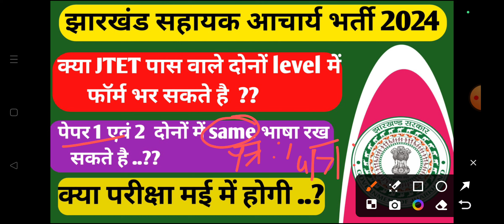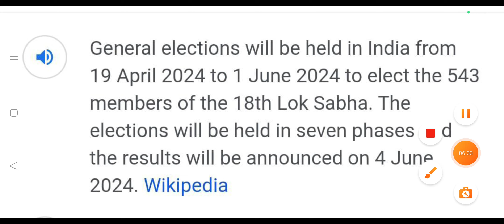झारखंड सहायक आचार्य भर्ती में फॉर्म भरते समय यह बातें जरूर ध्यान रखें .!! परीक्षा कब होगी..??